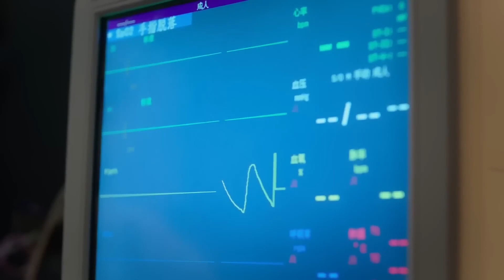Ölümcül Adamım l Duyguları Zarar Veriyor Mu? l My Lethal Man l Li Mozhi, Fan Zhixin, l 对我而言危险的他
Shen Man Ning, beklenmedik bir adam kaçırma vakası nedeniyle Zhuang Xin Yan'ı keşfeder.   Zhuang Xin Yan öldükten sonra, güçlü ve gizemli Yan Xing Cheng, Shen Man Ning'i nişanlısı olarak "ikinci hayatına" başlamaya zorlar.   Zorlukların ve zorlukların üstesinden birlikte geldikçe, ikisi birbirlerine tamamen düşman olmaktan çıkıp yavaş yavaş el ele vermeye, birbirlerini sevmeyi ve güvenmeyi öğrenmeye başlarlar.  gerçeğini keşfederler   Birlikte 17 yıl önceki çözülmemiş davanın  .

Dizi Oyuncuları ;  Li Mozhi, Fan Zhixin,